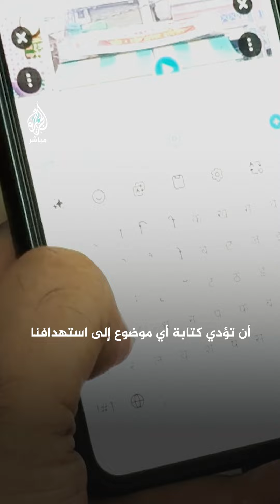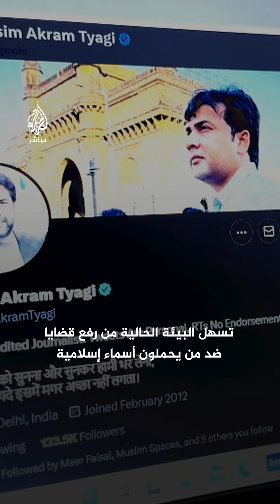صحفي هندي مسلم يواجه أحكامًا بالسجن 7 سنوات بسبب نشره عن قضية قتل مواطن مسلم على يد متطرفين هندوس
صحفي مسلم في الهند يواجه أحكامًا تعسفية بالسجن 7 سنوات بسبب نشره عن قضية قتل مواطن هندي مسلم على يد متطرفين هندوس.